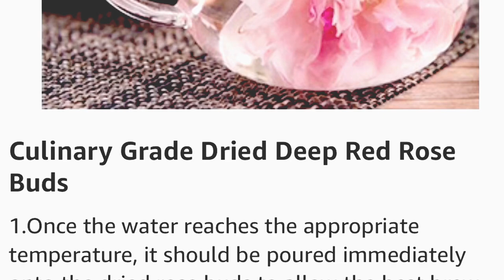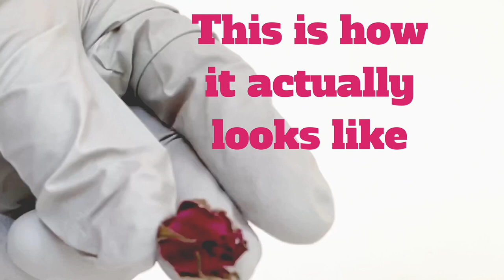How to make organic Rose tea